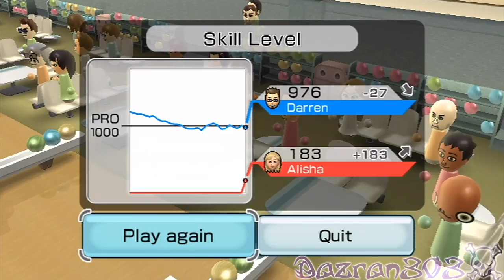Wii Sports | Let's Play Ep.3 | Bowling | [Feat. Alisha32]